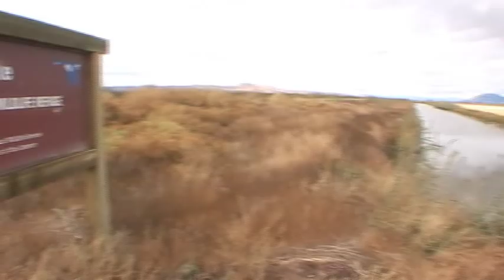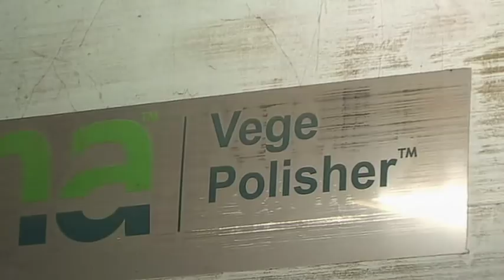Harvesting potatoes with Klamath Basin Fresh Direct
Living Culture - Episode 76.1

We interview farmers with Klamath Basin Fresh Direct, a cooperative potato company based in the Klamath Basin.

Living Culture is a television series that showcases cuisine and agriculture in the Willamette Valley and Pacific Northwest. Our mission is to generate interest in local foods through inspiring and positive media.

Produced by Nate Rafn. Music by Daniel Rafn.